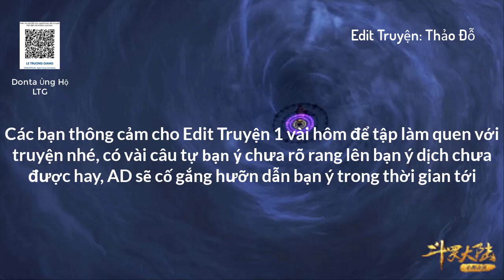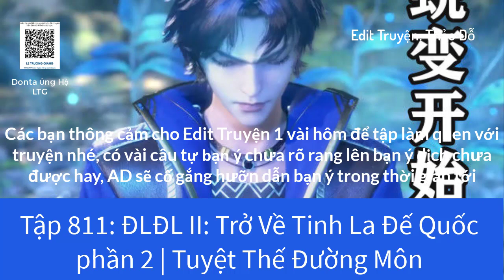Tập 811: ĐLĐL II: Trở Về Tinh La Đế Quốc phần 2 | Tuyệt Thế Đường Môn